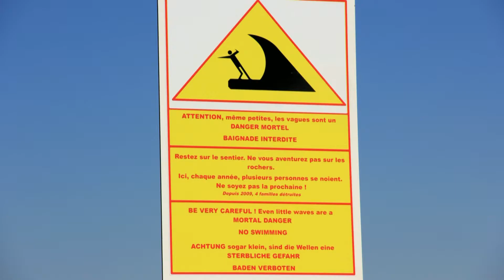Bretagne Ostern 2015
Osterwochenende Surfen in der Bretagne, am Finisterre